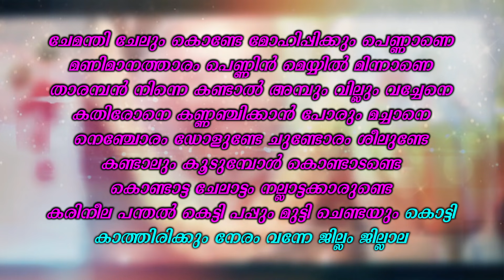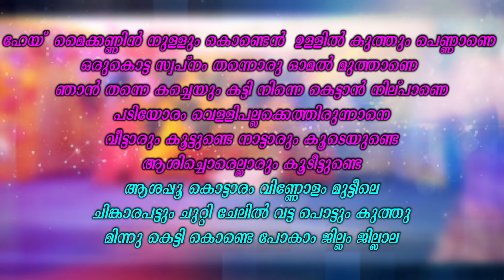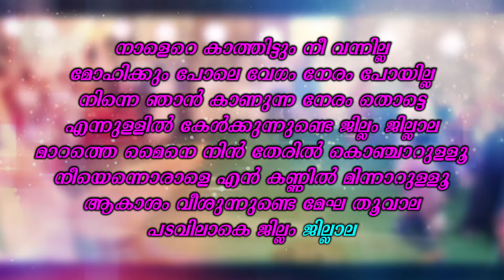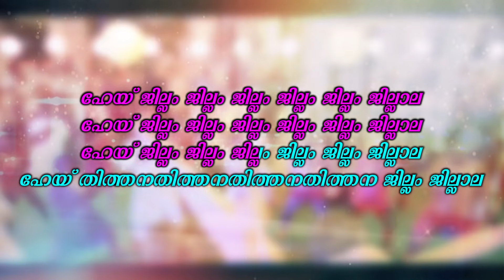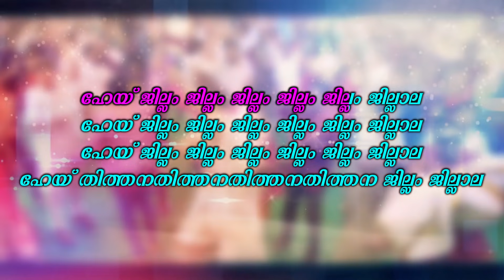ജില്ലം ജില്ലാല | New Malayalam Karaoke | honeybee 2 Malayalam Movie Karaoke